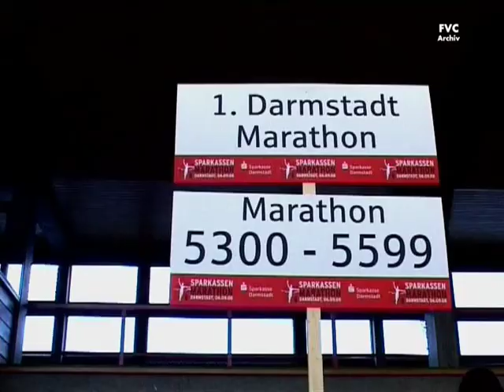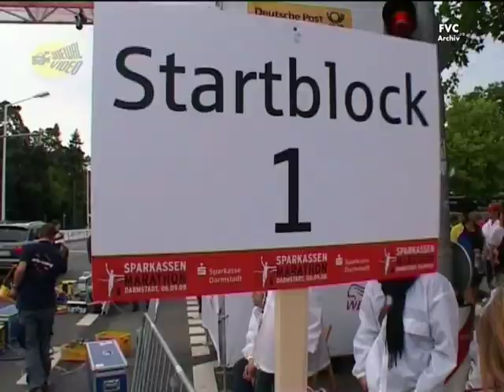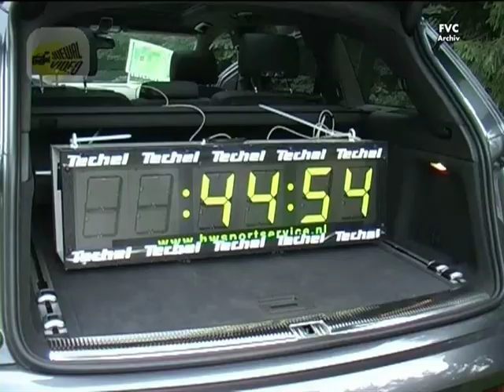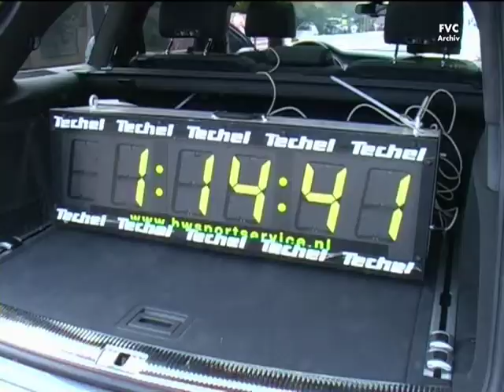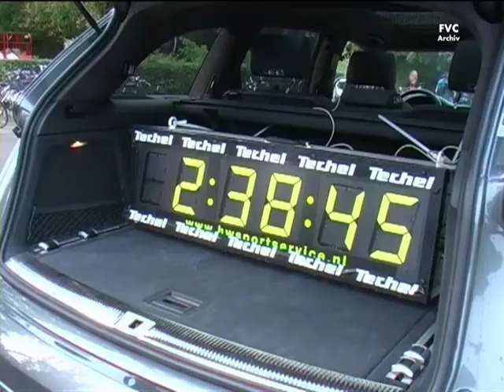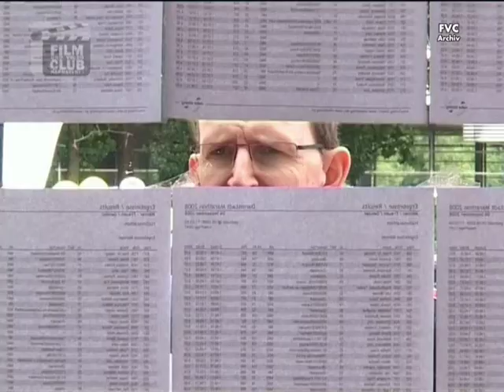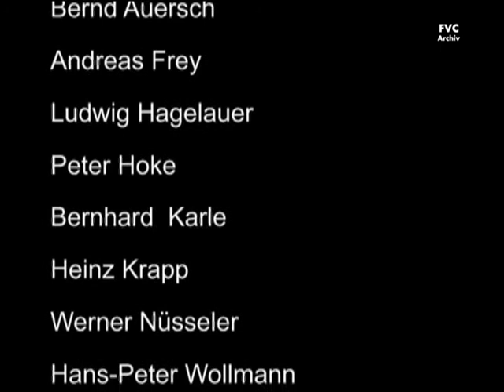Darmstadt 2008 (Marathon)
1. Sparkassen-Marathon in Darmstadt am 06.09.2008. Ein Gemeinschaftsfilm des Film- und Videoclubs Darmstadt (Schnitt Jürgen Walter, Sprecher Günter Wehmeyer)